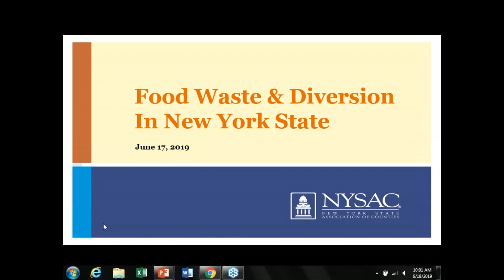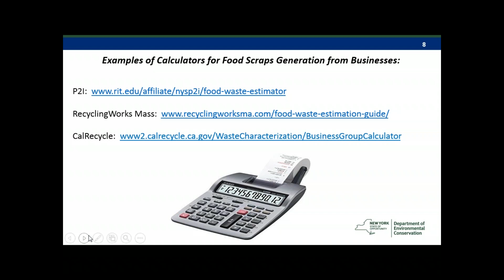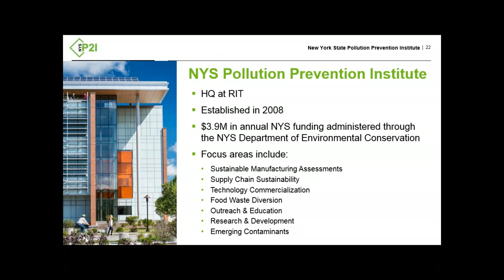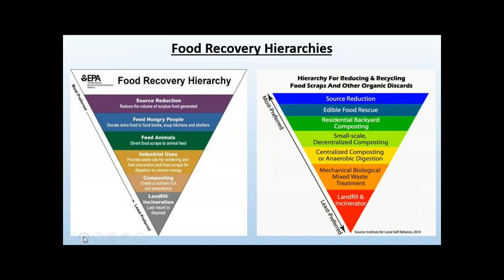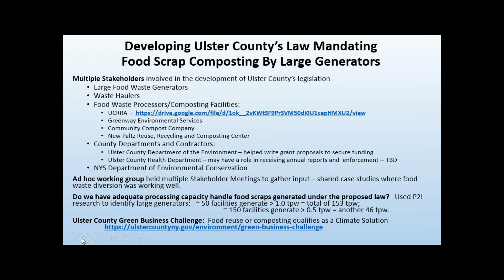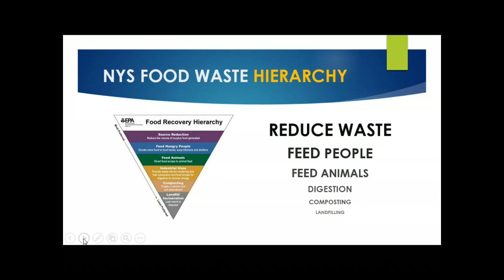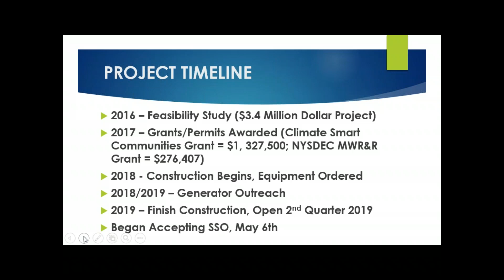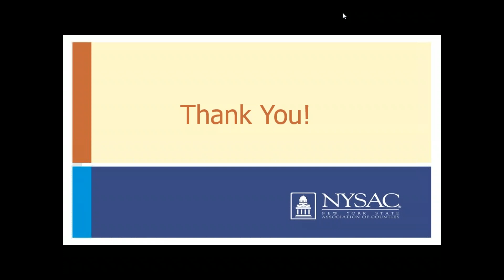Webinar: Food Diversion Legislation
Food waste is a global problem with a far-reaching impact on food security, resource conservation, and climate change. Roughly one third of the food produced for human consumption worldwide — approximately 1.3 billion tons — gets thrown out every year.

The 2019-20 NYS Budget includes legislation to address this problem by requiring the largest generators of food waste to donate their excess food and recycle food scraps.

This NYSAC webinar breaks down the legislation and sharse resources for interested counties. Tune in to learn how New York’s counties are helping to divert food from landfills and incinerators and what changes your county's supermarkets, universities, hotels, and other designated food waste generators will be preparing for in the lead up to January 1, 2022.